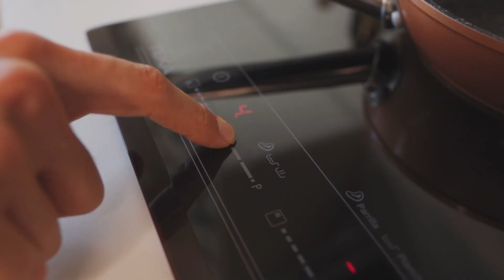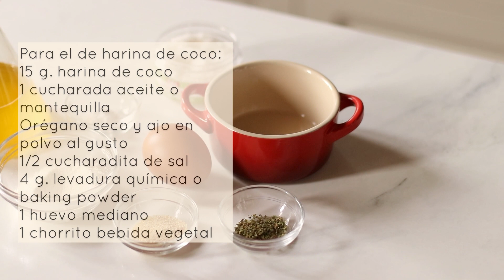PAN KETO SIN HORNO Y EN 2 MINUTOS | Low FAT | 2 versiones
¡Hola familia!
Hoy te traigo un video delicious, con el que aprenderás a preparar paso a paso esta deliciosa receta.

A continuación encontrarás los ingredientes de la receta, y también en el mismo vídeo.
Cualquier duda que te surja, déjala en los comentarios y te contestaré lo antes posible.

Ingredientes:
Almendra:
1 huevo M
30 g. harina de almendra o almendra molida
orégano seco y ajo en polvo
4 g. levadura química o impulsor
1 cucharada aceite de oliva o mantequilla derretida

Coco:
1 huevo M
10 g. harina de coco
4 g. levadura química o impulsor
1 cucharada aceite de oliva o mantequilla derretida
1 chorrito bebida vegetal

Si te ha gustado la receta, regálame un Like ;)